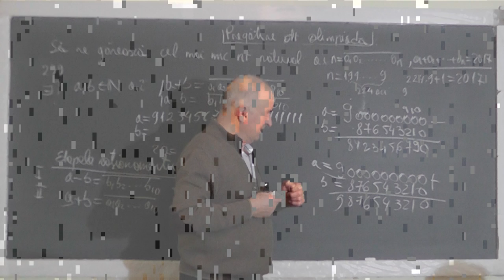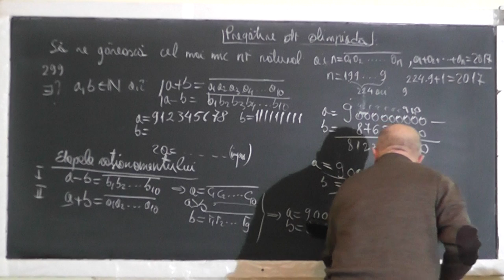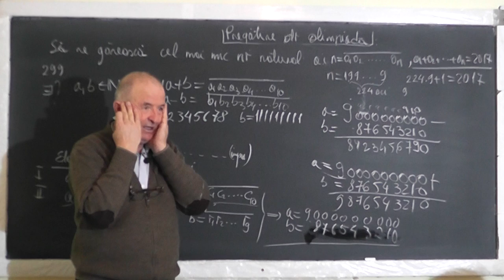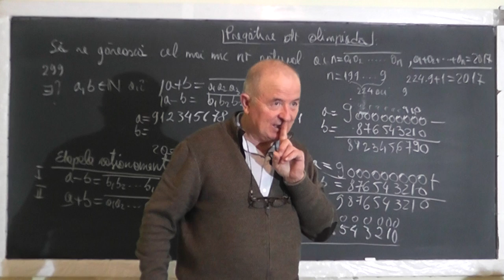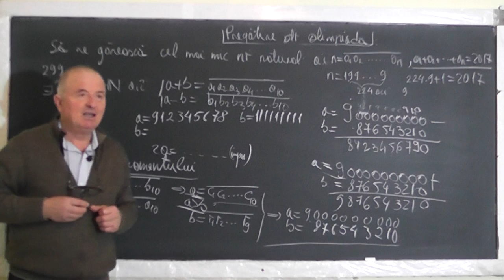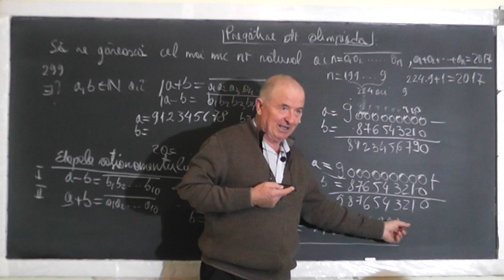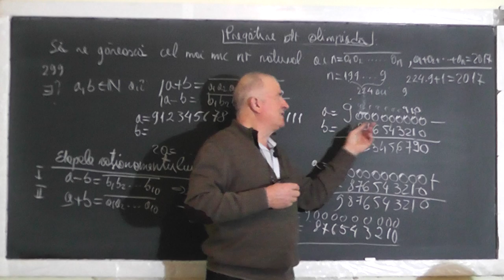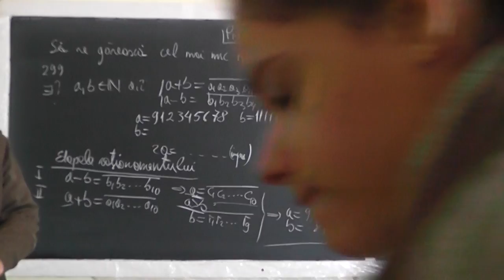3/3 Lectia 1332 - Pregatire pentru Olimpiada: Rezolvam probleme mai dificile - Clasa 5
Aceste lectii sunt SUSTINUTE de VOI si daca va sunt utile, as aprecia un Like, Share, Comment - In aceasta lectie de matematica pe care o puteti vedea in direct si pe facem pregatire pentru Olimpiada la clasa a V-a si abordam niste probleme mai dificile, incercand sa dezvoltam cat mai mult mecanismul gandirii.